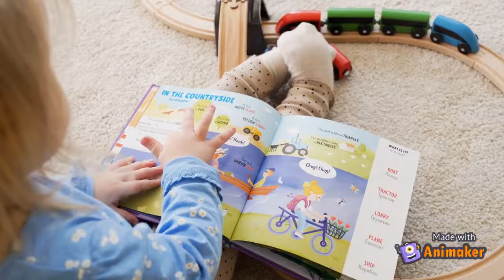Reflection on Moreland University's Early Childhood Education Specialization Master's Degree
Resources:

Alhumaid, Khadija. Sciendo. (2015). Four Ways Technology has Negatively Changed Education.
Author Unknown. Inspiration Feed. (March 8, 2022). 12 Negative Effects of Technology in Education.
Ask Lisa: A Child Trauma Podcast for Educators. “Ask Lisa: How do you Engage Disengaged Students?” October 12, 2019.

Author Unknown. Kaplan Early Learning Company. 5 Ways to Use Technology for Preschoolers.

Author Unknown. (Unknown Date). Dealing With Digital Distractions.
Brofman, Vera; Karpov, Yuri V; Rabinovitch, Inna. (2020). Vygotskian Preschool Education: Development of Self-Regulation and Thought in Pre-K Children.
DHN. “School Bus Driver Keeps Driving as 9-Year-Old is Attacked, Family Says”. Youtube video. May 18, 2015.

Dove, N, Wong J, Gustafson R, Corneil T. (September 2020). Impact of School Closures on Learning, Child and Family Well-Being During the COVID-19 Pandemic. BC Centre for Disease Control & BC Children’s Hospital.
Education Week. “Differentiated Instruction: It’s Not as Hard as You Think”. Youtube video. September 11, 2018.

For you too: Sleep Sense. “Why is my Toddler Being Aggressive?” Youtube video. March 28, 2018.

Halls. 2008. Scaffolding Literacy. Benefits and Challenges of Scaffolding.

Kellly, S. (2019, June 21). Ageism Reduced by Education, Intergenerational Contact. Cornell University.
Morin, Amanda. (February 18, 2021). Recognizing Signs of Potential Learning Disabilities in Preschool.

O’Scanaill, Maggie. (October 22, 2020). The Secret to Remote Learning Communication With Parents.

Smith, Hilary. (Apil 24, 2016). Early Childhood Education: Trending Tools for Teachers.